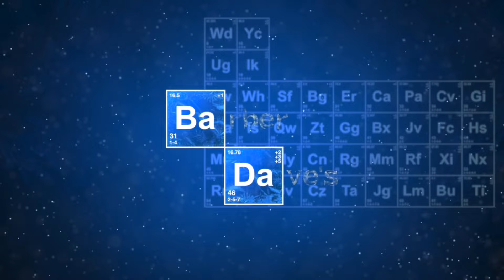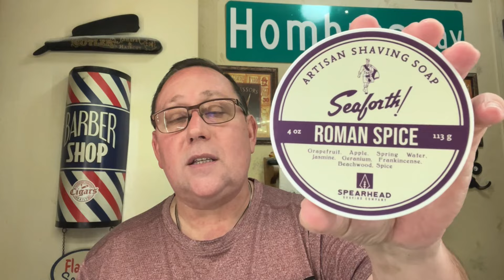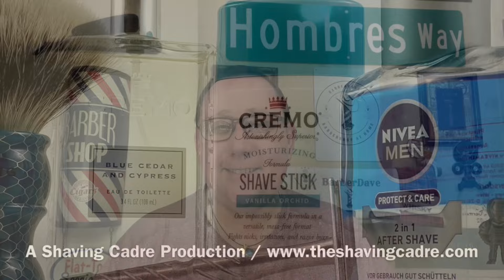Shave of the Day: Seaforth Roman Spice Review and an Afternoon Shave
Today we review ​⁠@dennisspearhead5804 Seaforth Roman Spice. And it is Spearhead Best Yet!

You need to get yourself a set

What a truly fantastic soap and set.  Lathers like no other, cushion like no other, a strong contender to be #1 in the den

Godspeed Maui my Big Kahuna!  We will see you again at the Rainbow Bridge!